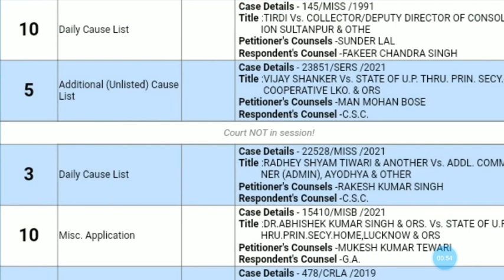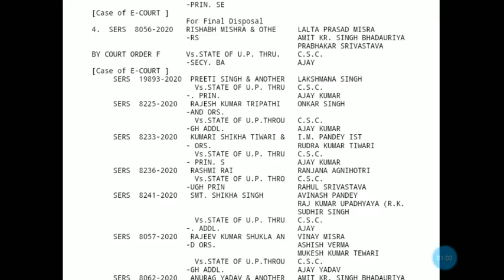69000 शिक्षक भर्ती उत्तर कुंजी प्रकरण सुनवाई कब#69000_shikshak_bharti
69000 शिक्षक भर्ती उत्तर कुंजी सभी काज लिस्ट जारी, खून से लिखा पत्र-22000 सीट मामला

69000 shikshak bharti latest news today,
69000 shikshak bharti 3rd counselling,
69000 shikshak bharti latest news,
69000 shikshak bharti latest news today online adda,
69000 shikshak bharti latest news today live,
69000 shikshak bharti news,
69000 shikshak bharti latest news today cut off,
69000 shikshak bharti update,
69000 shikshak bharti answer key,
69000 shikshak bharti aaj ki update,
69000 shikshak bharti answer key prakaran,
69000 shikshak bharti answer key latest news today,
69000 shikshak bharti aaj ki news,
69000 shikshak bharti answer key matter,
69000 shikshak bharti answer key update,
69000 shikshak bharti affidavit,
69000 shikshak bharti breaking news,
69000 shikshak bharti breaking news today,
69000 shikshak bharti bank draft,
69000 shikshak bharti ke bare mein,
69000 shikshak bharti ke bare mein bataiye,
69000 shikshak bharti 69000 shikshak bharti,
69000 shikshak bharti cut off,
69000 shikshak bharti counselling,
69000 shikshak bharti cut off 3rd counselling,
69000 shikshak bharti counselling documents,
69000 shikshak bharti current news,
69000 shikshak bharti court update,
69000 shikshak bharti cut off merit,
69000 shikshak bharti current update,
69000 shikshak bharti dharna,
69000 shikshak bharti document verification,
69000 shikshak bharti dd,
69000 shikshak bharti document,
69000 shikshak bharti documents for counselling,
69000 shikshak bharti dharna pradarshan,
69000 shikshak bharti demand draft,
69000 shikshak bharti draft,
69000 shikshak bharti education mantra,
69000 shikshak bharti expected cut off today,
69000 shikshak bharti exam paper,
69000 shikshak bharti eligibility criteria,
69000 shikshak bharti exam date,
69000 shikshak bharti eligibility,
69000 shikshak bharti final cut off,
69000 shikshak bharti final merit list,
69000 shikshak bharti first merit list,
69000 shikshak bharti file,
69000 shikshak bharti form kaise bhare,
69000 shikshak bharti form,
69000 shikshak bharti final print,
69000 shikshak bharti ghotala,
69000 shikshak bharti general cut off,
69000 shikshak bharti gunank,
69000 shikshak bharti gunank kaise banaye,
69000 shikshak bharti go,
69000 shikshak bharti gunank kaise nikale,
69000 shikshak bharti grade pay,
69000 shikshak bharti gudank,
69000 shikshak bharti high court update,
69000 hajar shikshak bharti today news,
69000 shikshak bharti important documents,
69000 shikshak bharti topper interview,
69000 shikshak bharti joining letter,
69000 shikshak bharti joining date,
69000 shikshak bharti jila avantan suchi,
69000 shikshak bharti ki jankari,
69000 shikshak bharti ki latest news,
69000 shikshak bharti ka vetan kab milega,
69000 shikshak bharti ki latest update,
69000 shikshak bharti ka latest news,
69000 shikshak bharti ki salary kitni hai,
69000 shikshak bharti ki salary kab aayegi,
69000 shikshak bharti ki teesri list,
69000 shikshak bharti ki third counselling,
69000 shikshak bharti latest update,
69000 shikshak bharti latest news today education mantra,
69000 shikshak bharti latest news today answer key,
69000 shikshak bharti mein,
69000 shikshak bharti merit list,
69000 shikshak bharti merit,
69000 shikshak bharti merit list cut off,
69000 shikshak bharti me gunank kaise nikale,
69000 shikshak bharti me kya kya document lagega,
69000 shikshak bharti merit kaise banegi,
69000 shikshak bharti maths solution,
69000 shikshak bharti new update,
69000 shikshak bharti news today,
69000 shikshak bharti notification,
69000 shikshak bharti news update today,
69000 shikshak bharti niyukti patra,
69000 shikshak bharti news today live,
69000 shikshak bharti news latest,
69000 shikshak bharti online adda,
69000 shikshak bharti online adda for study,
69000 shikshak bharti obc cut off,
69000 shikshak bharti online adda for study channel,
69000 shikshak bharti online form,
69000 shikshak bharti online order,
69000 shikshak bharti order,
69000 shikshak bharti official website,
69000 shikshak bharti pariksha,
69000 shikshak bharti paper,